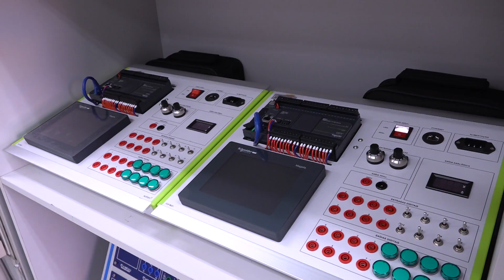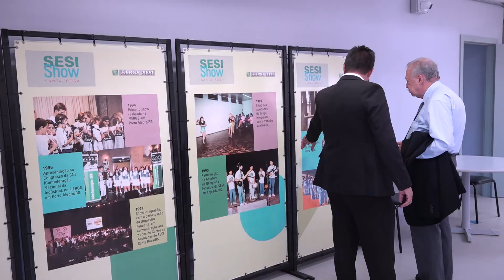SENAI INAUGURA NOVAS INSTALAÇÕES EM SANTA ROSA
As novas instalações do Centro de Formação Profissional Senai Vergílio Lunardi, de Santa Rosa, foram inauguradas nesta sexta-feira. “Essa unidade consolida uma parceria entre o Senai e a comunidade de Santa Rosa, iniciada há mais de 50 anos. É a indústria gaúcha fazendo a sua parte, com investimentos que são sustentados através das contribuições compulsórias recolhidas por este setor a cada mês”, destacou o presidente da Federação das Indústrias do Estado do Rio Grande do Sul (FIERGS), Gilberto Porcello Petry.